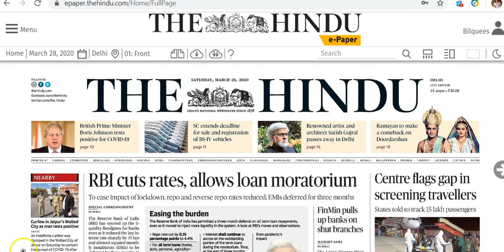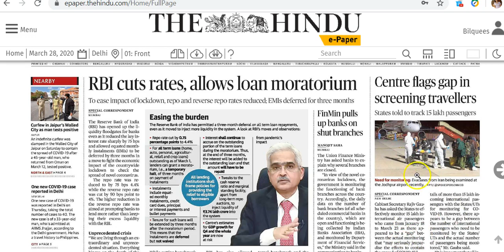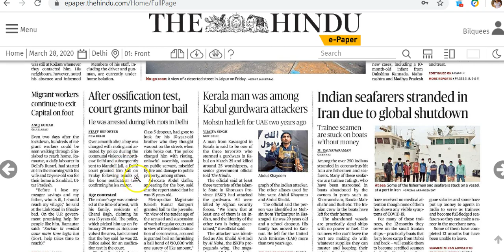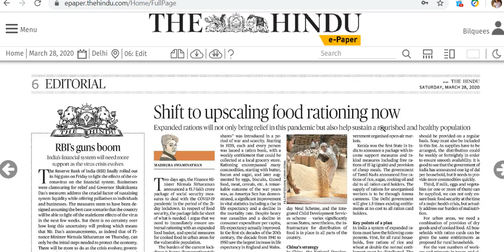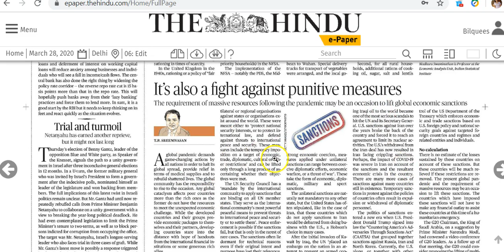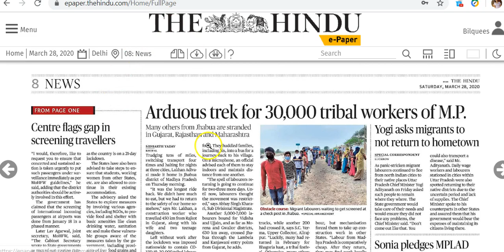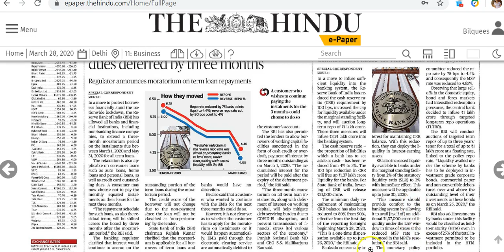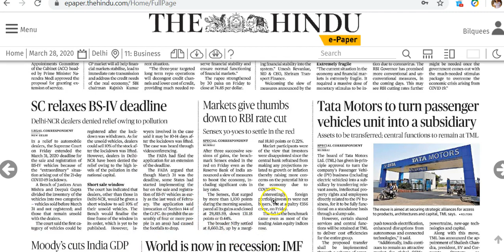IAS Daily Current Affairs 2020 | The Hindu Analysis by Mrs Bilquees Khatri (28 March 2020)